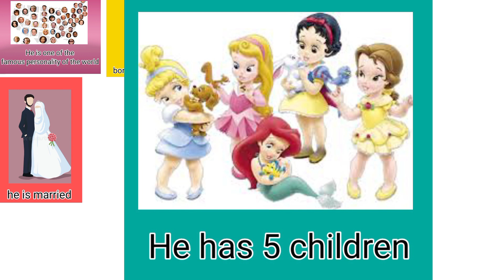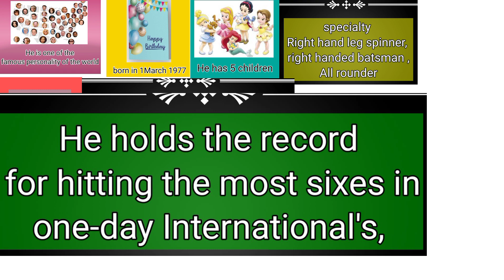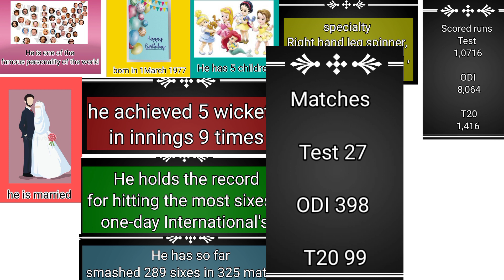Get ready cricket fan, show your Knowledge about cricket ,Tutti frutti puzzle,game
Tutti frutti puzzle
it's a puzzle game
to freshen your mind
It's fun as well as game

 are you ready to accept the challenge

Let's start

To play more